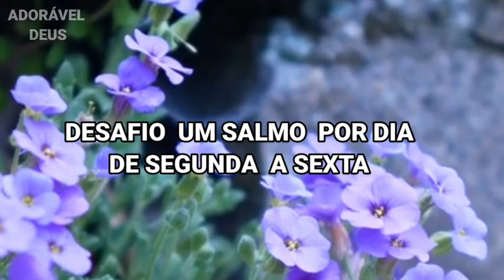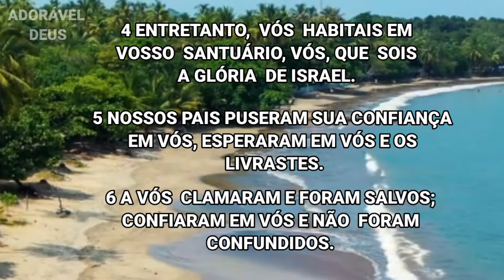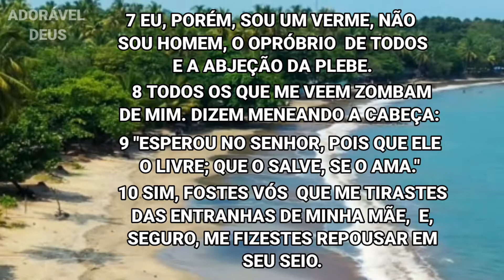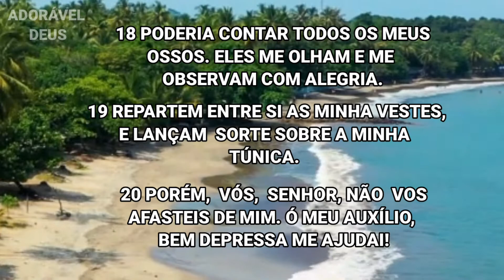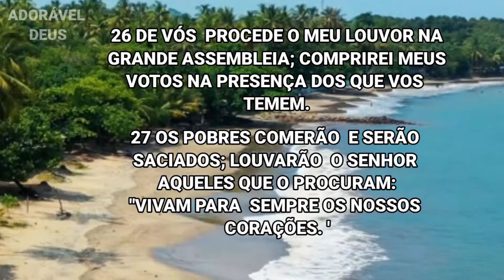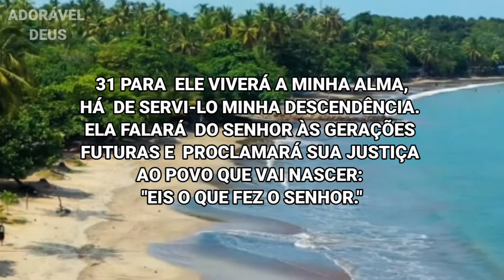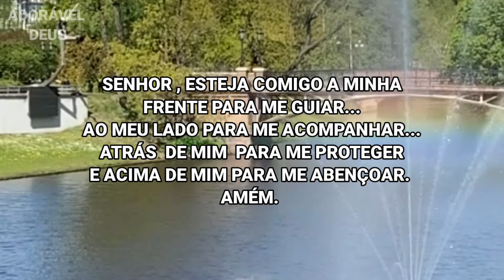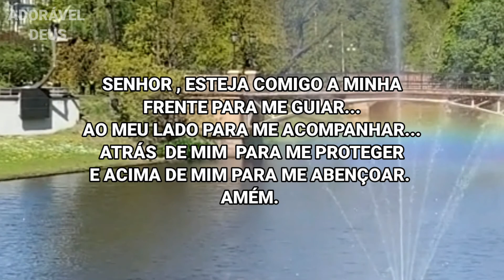SALMO 22 - DESAFIO UM SALMO POR DIA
Este salmo é uma oração de súplica, um lindo salmo profético pois tem uma riqueza de detalhes sobre a crucificação de Jesus.

Esta ORAÇÃO faz parte do DESAFIO UM SALMO POR DIA.
É  para  você  que nunca rezou a coleção  completa dos salmos,  para você  que iniciou mas não concluiu e para você  que gostaria de retomar estas lindas orações.

Que as benção de Deus seja derramada sobre todos nós durante esse desafio!

Os salmos são bem acolhidos em qualquer época ou situação.

Convido você a estarmos juntos neste desafio de 150 dias de Salmos.
Orações que nos ajudam a viver melhor nosso compromisso de cristão.

Obrigada por sua presença!

CanalAdorável Deus
# oração